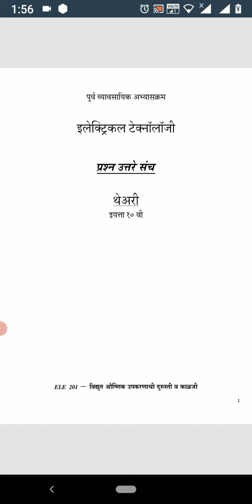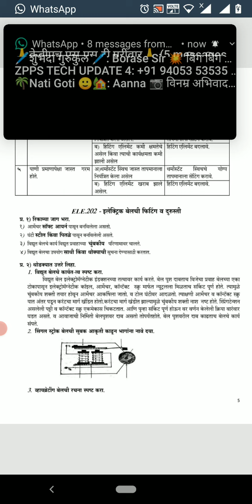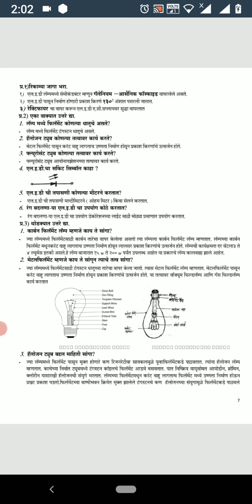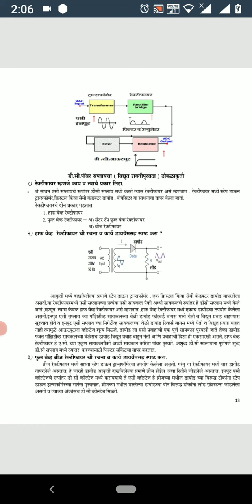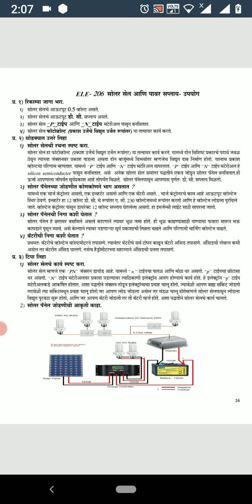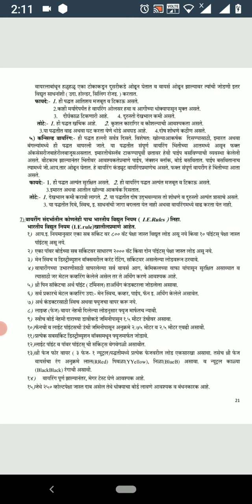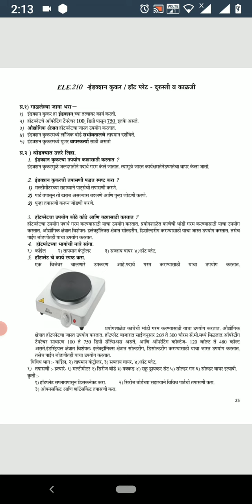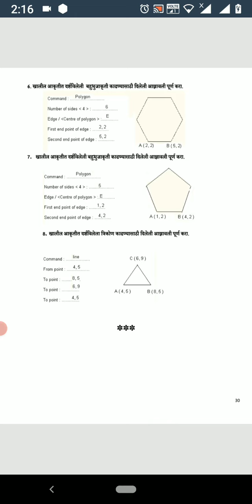इ.10वी टेक्निकल IMP प्रश्न |Std 10th Electrical Technology Important Que पूर्व व्यावसायिक अभ्यासक्रम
इयत्ता दहावी टेक्निकल महत्वाचे प्रश्न Std 10th Electrical Technology Important Questions पूर्व व्यावसायिक अभ्यासक्रम
इयत्ता पहिली ते बारावी प्रश्नपत्रिका उत्तरांसहित प्लेलिस्ट